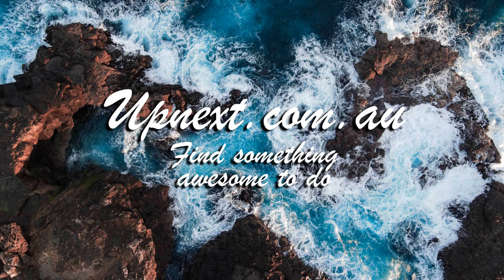New Sydney Events as at 09 Apr 2024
One Hand Cannot Clap Alone: A Collaborative Group Exhibition 2024

April School Holiday Fun Alert at Market City Haymarket! 2024

Tell Me On A Sunday - Andrew Lloyd Webber musical 2024